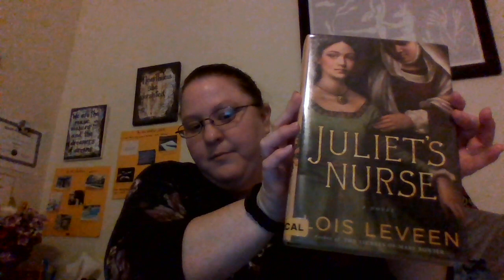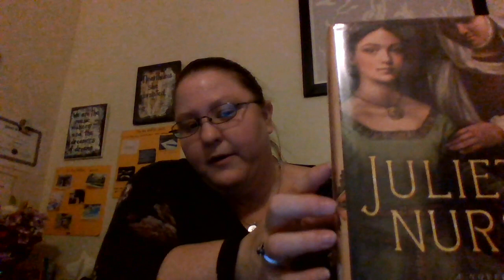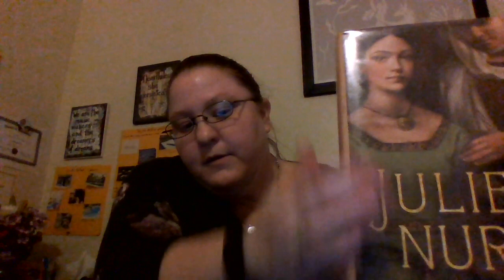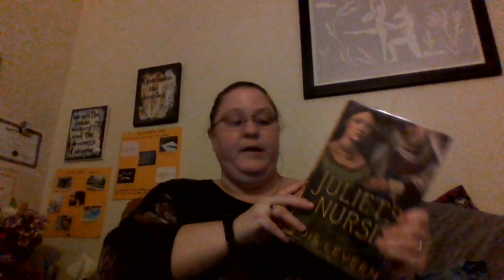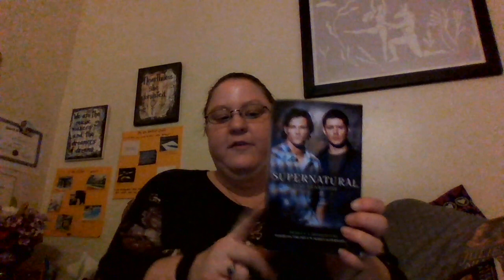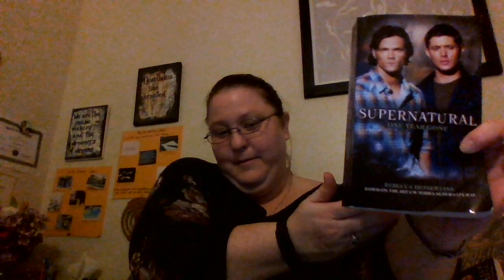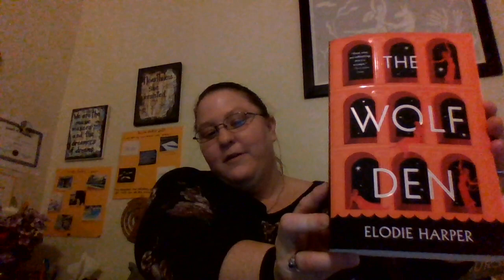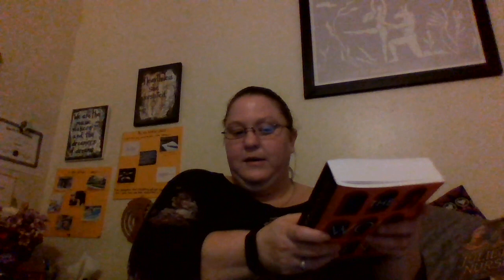Juliet's Nurse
January's Book was a Romeo and Juliet retelling! Here are the other books I read in January.

Juliet's Nurse by Lois Leveen
Allegiance by Melissa Scott and Amy Griswold
One Year Gone by Rebecca Dessertine
Playing with Matches by Lee Strauss
When the Moon is Low by Nadia Hashimi